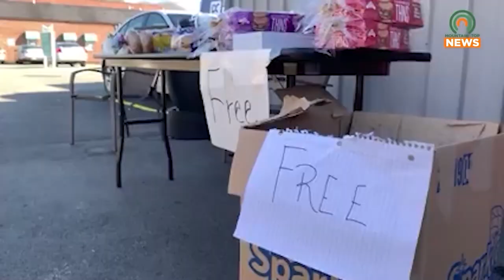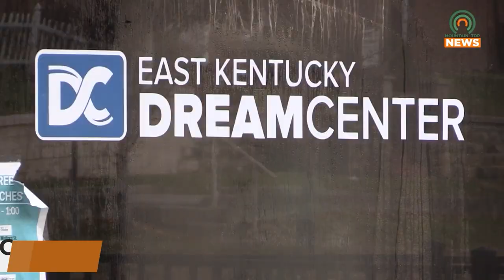Golf Scramble Raises Money for Charity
The Appalachian Wireless Charity Golf Scramble was held on June 3, 2022.